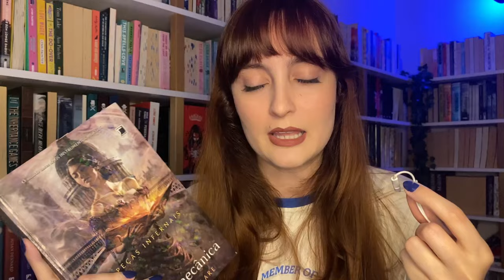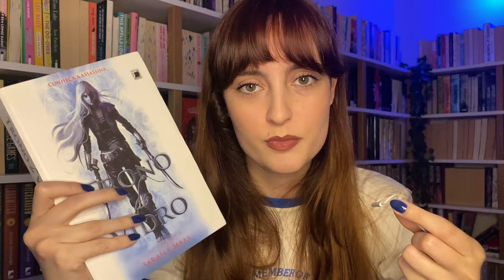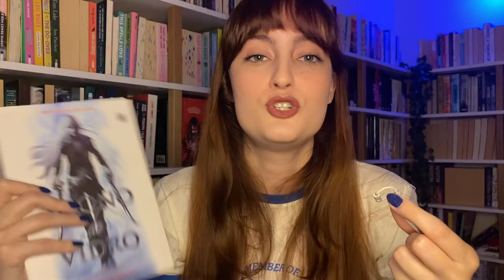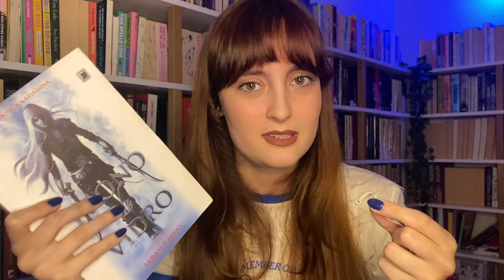livros que alteraram a química do meu cérebro